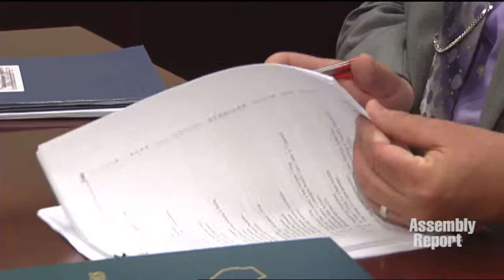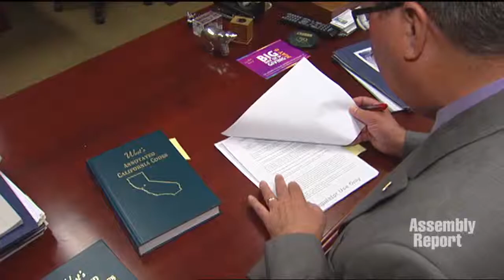Assemblymember Cooley Fights to Protect Foster Children with Package of Legislation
(Sacramento) -- Foster children and the families that care for them face a host of challenging situations.  California State Assemblymember Ken Cooley (D-Rancho Cordova) recognizes those challenges and wants to help these young people move forward toward successful lives.   That's why he has authored three bills to help lighten the load for foster families and children.   Right now, foster children placed with a relative receive fewer services and support than those children who are placed with strangers.  Assembly Bills 985 and 1882 would give relative guardians more of the support already received by non-relative guardians.  AB 883 would protect foster children who are aging out of the system from sexual abuse and the sex trafficking industry, by creating a pilot program in Sacramento and other counties to address those issues.  Watch this Assembly Web Report to find out more about Assemblymember Cooley's legislation and to hear the stories of two foster youth.